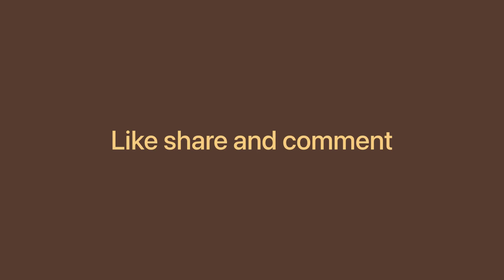15 Aug ki tayari start krde😊🇮🇳🇮🇳